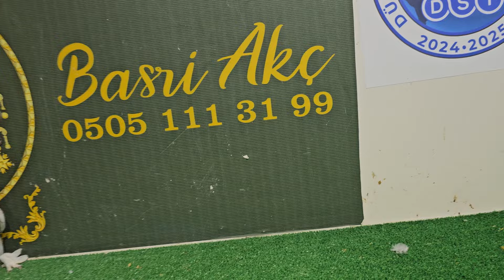Devrim şimşek kusları yarın aksam saat 20 00 da canlıdayız dostlar.